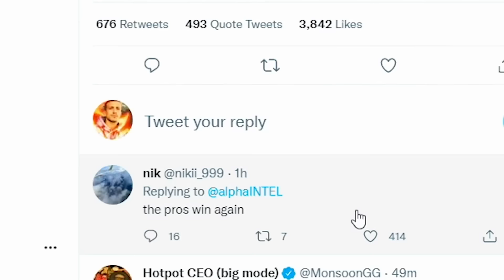This is Why 30-30 Repeater Will be The Ground Kraber in Season 14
🔹Pluryl

Time Stamps:

00:00 Intro
00:34 What you came for
01:15 Highlights